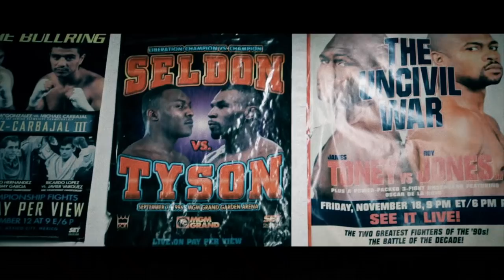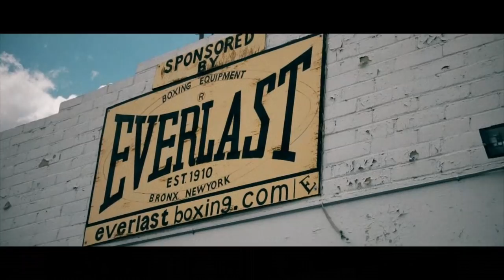A Martial Life: Episode #11 - Kelcie Banks Boxer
In this episode Don travels to Johnny Tocco's gym in Las Vegas to visit with former Olympian, Kelcie Banks.  Don is assisting the coaching for former UFC and current Bellator fighter, Carlos Eduardo Rocha.

Don is currently participating in the Ultimate Black Belt Test by Tom Callos.  To learn more about the Ultimate Black Belt Test, go

The UBBT's Curriculum - From Tom Callos

The "ultimate" test is one that challenges the person taking the test --in ways that are important, empowering,  significantly beneficial, and meaningful, to THEM. The ultimate test isn't, I think, a test of all the things someone is excellent at, things that aren't genuinely challenging, but is made up of things that are, perhaps, just beyond (or way beyond) the tester's comfort zone and current level of skill. Furthermore, the ultimate test for a 24 year old in his or her youthful prime, wouldn't necessarily be the ultimate test for the 50, 60, or 70 year old.

The concept of The Ultimate Black Belt Test that you, or anyone, can take home, right now, is that every black belt test could --and I think, should --be designed for the individual taking the test, so that it's not just about the physical skills developed and hardship someone has endured to reach a "black belt" level of skill, but is also a life-affirming and spiritually empowering milestone, on any and all levels we might haver the intelligence, creativity, and wherewithal to cultivate as teachers and guides.

About the UBBT
The Ultimate Black Belt Test is an advanced training program for high ranking martial arts instructors, designed by Tom Callos of

Savor, Mindful Eating, a book by Zen Master Thich Nhat Hanh and Harvard Professor, Dr. Lilian Cheung.
The Alabama Build-Vention 2016, the 12th annual charity house build and renovation project to benefit HERO Housing in Greensboro, Alabama.

If you are an instructor and want more information on working with children with developmental disabilities, please go to: